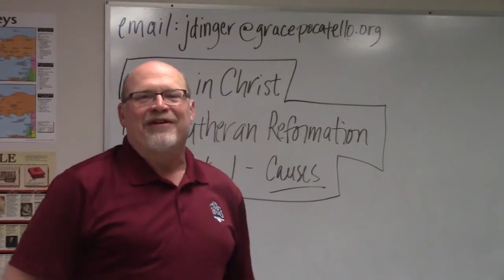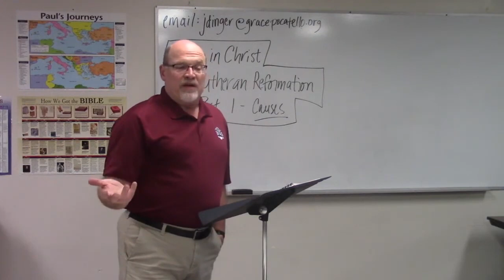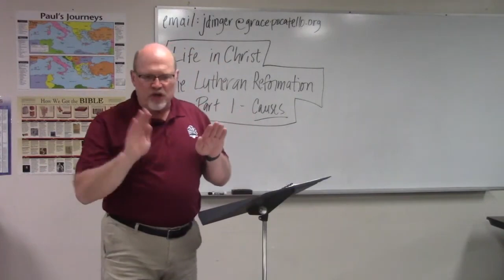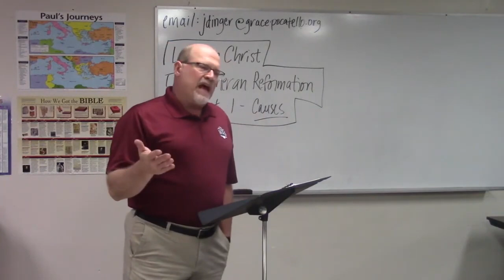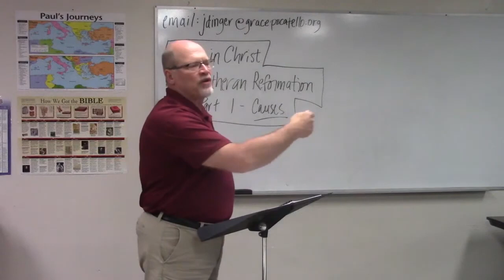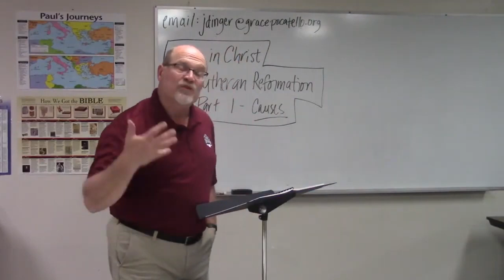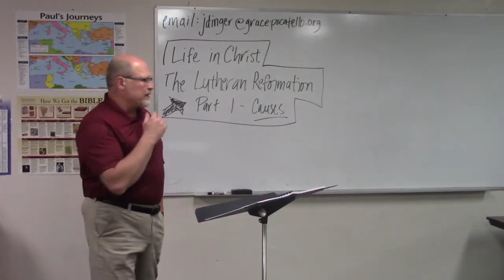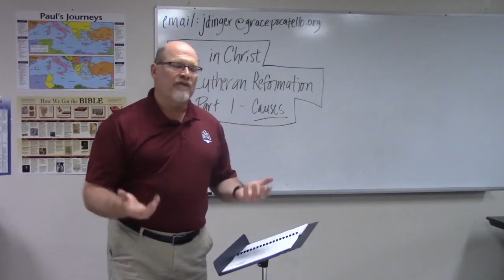Life in Christ - The Lutheran Reformation Part 1: Causes